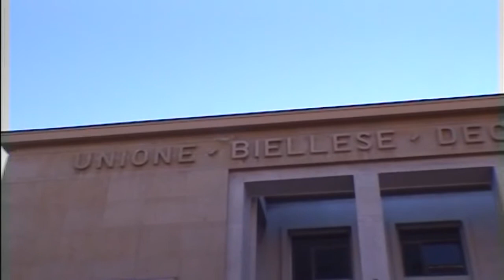Una nuova collaborazione tra Basket e UIB.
Avvicinare lo sport al mondo del lavoro e viceversa, questo l’obiettivo comune.